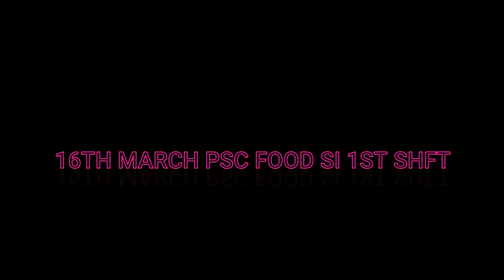PSC FOOD SI 16TH MARCH 2024, 1ST SHIFT QUESTONS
KOLKATA POLICE MAINS, WBP POLICE SI, WBPSC FOOD SI , WBPSC CLERKSHIP, WBPSC MISCELLANEOUS EXAM এ পড়ার জন্য অনলাইন/ অফলাইন
 অফলাইন মোড-এ সপ্তাহে রবিবার ক্লাস সকাল ৯টা থেকে দুপুর ১টা (ফুলপুকুর , সিলবাগান , চুঁচুড়া )
অনলাইন মোড -এ প্রতি সপ্তাহে  ক্লাস হবে ZOOM APPS (Recording available)
ভর্তি হতে চাইলে আজই যোগাযোগ করতে পারো ৯৮৮৩১০৮২৫৬ (whatsapp/call )
Objective Math for WBP Constable Mains / Excise Constable Mains / Civil Defence Agragami
Objective English for WBP Constable Mains / Excise Constable Mains / Civil Defence Agragami
Objective Reasoning for WBP Constable Mains / Excise Constable Mains / Civil Defence Agragami
WBP SI (Mains) Guide Book কিনতে ক্লিক করুন - Descriptive Math & Reasoning with SRT Bengali, English & General Studies Math Class :- • WBP Math Class WBP Prelims Reasoning Class :- • WBP Prelims Reasoning Class WBP Preliminary GS Preparation :- • WBP Prelims GK/GS Preparation Daily Current Affairs :- • DAILY CURRENT AFFAIRS RRB NTPC Math Super Session :- • RRB NTPC Math Super Session RAILWAY EXAM GK :- • RAILWAY EXAM GK NUMBER SYSTEM/Short trick for All Competitive Examinations :- • NUMBER SYSTEM/Short trick for All Com... Descriptive MATH :- • Descriptive MATHEMATICS for All Compe... Descriptive REASONING :- • Descriptive General Inteligence for A... Descriptive GENERAL STUDIES :- • Descriptive GENERAL STUDIES for all c... Descriptive ENGLISH :- • Descriptive English for All Competiti... Descriptive BENGALI :- • Descriptive Bengali for all Competiti... WEST BENGAL oriented GK & CA

স্থান : চুঁচুড়া, হুগলী
/ prayash-%e0%a6%aa%e0%a7%8d%e0%a6%b0%e0%a7%...
Offline batch admission is going on
ভর্তি_চলছে ( আমাদের সাথে যুক্ত হওয়ার নতুন সুযোগ) সরকারি চাকরির প্রস্তুতি নেওয়া  ছাত্রছাত্রীদের জন্যে👉Fresh New OFFLINE batch from 1st' August 23 ( SUNDAY, 09:00AM )👉Online batchFor details , Call us at 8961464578  &  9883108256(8am to 9pm)